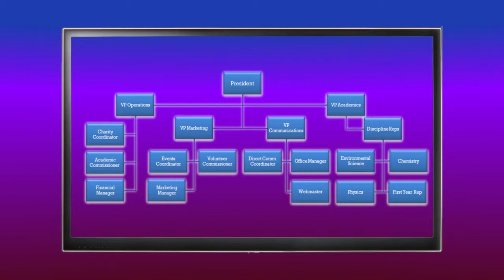Ranges of Perception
The Art of Seeing. Three ranges of visual perception.